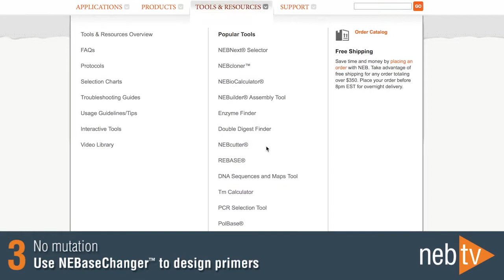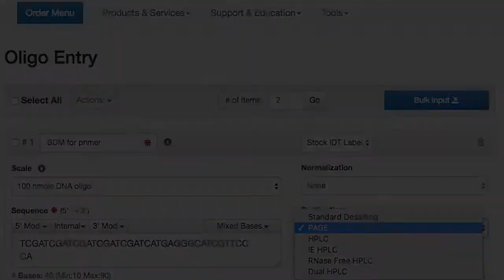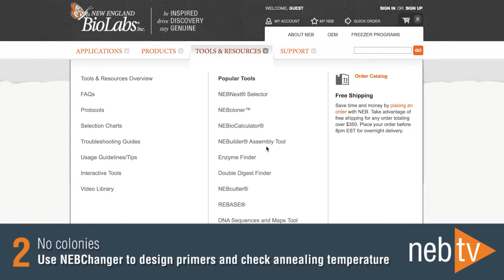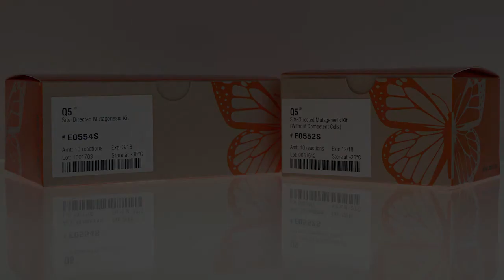Troubleshooting tips for Q5 Site Directed Mutagenesis Kit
Tips for commonly encountered challenges in site-directed mutagenesis.